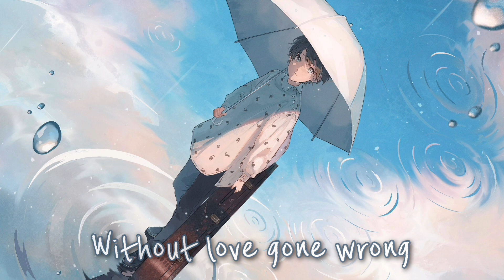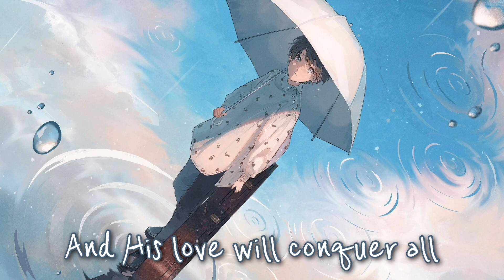Nightcore - Shattered (Lyrics)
Song: Shattered